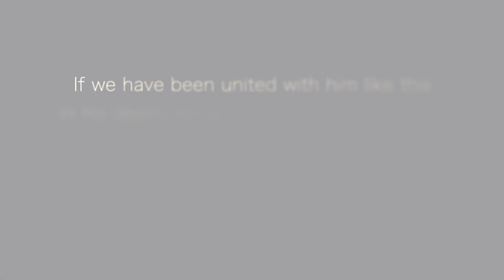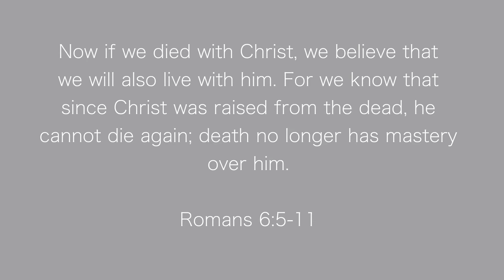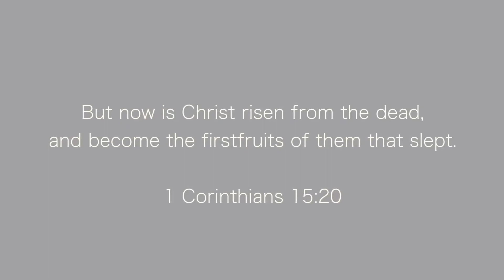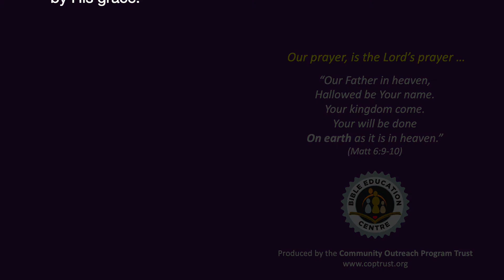25 What does Jesus’ death and resurrection mean to us? - Matthew Blewett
Everyone dies - but when a man is resurrected, this changes everything. In this lesson, we look at the meaning and implications of Jesus' death and resurrection.